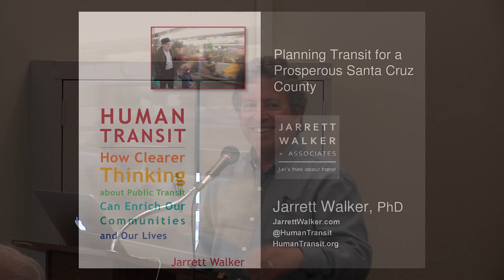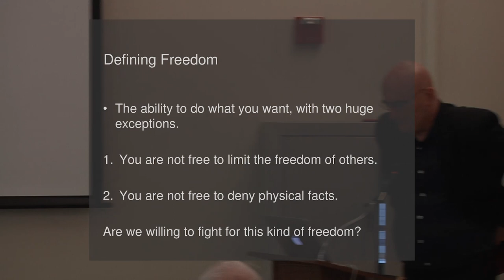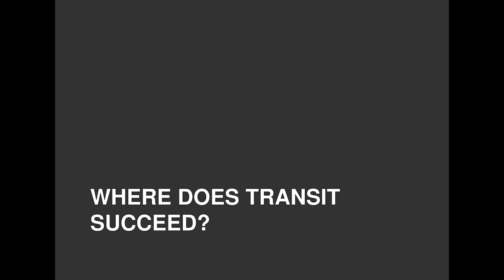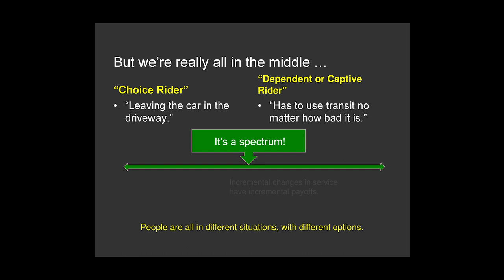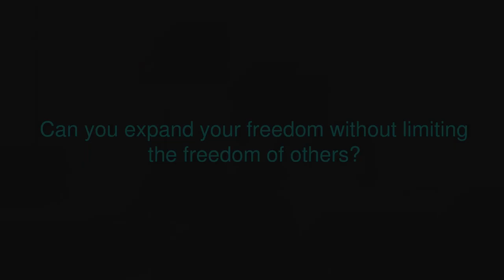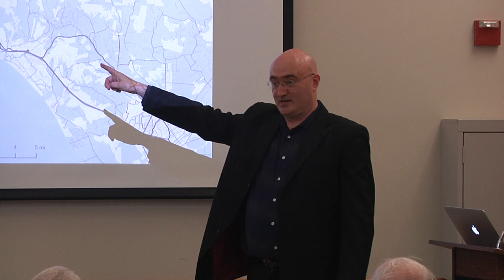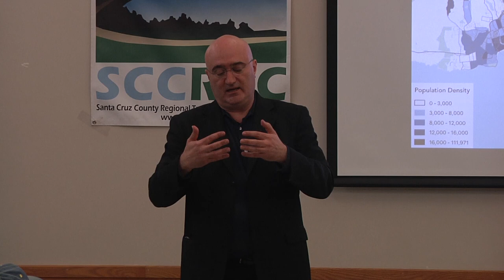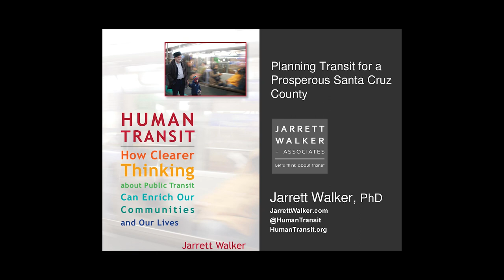Santa Cruz County Regional Transportation Commission Innovation Series: Jarrett Walker